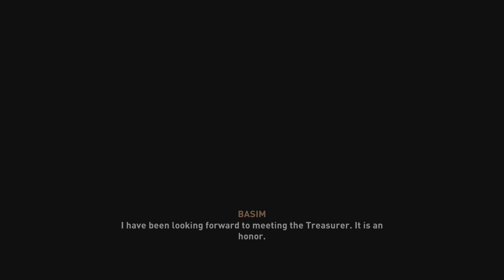Assassin's Creed Mirage PART 15